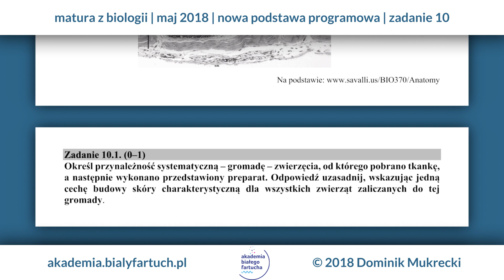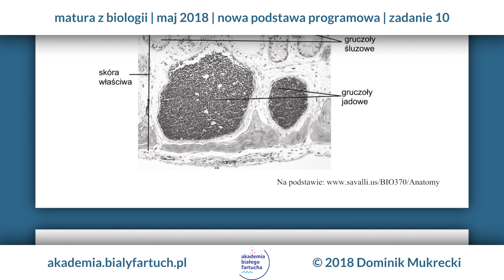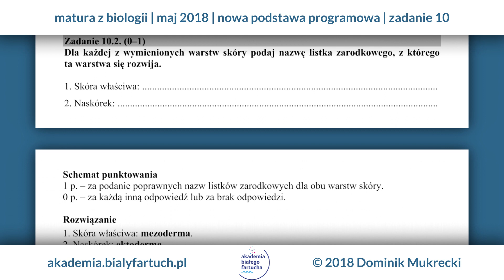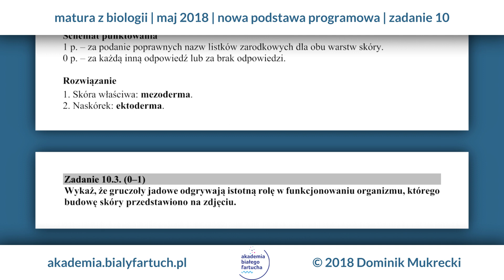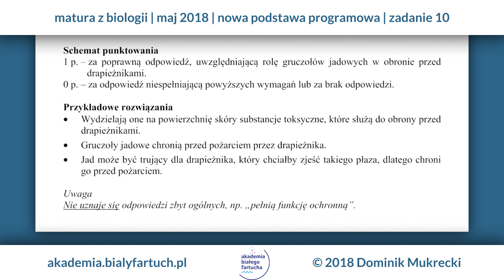Matura Biologia | Maj 2018 | Nowa podstawa | Zadanie 10